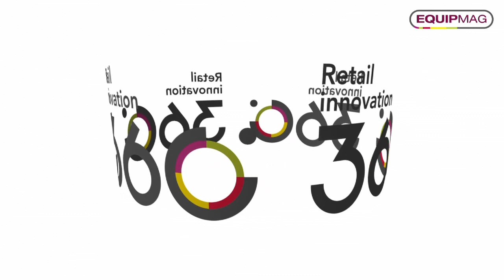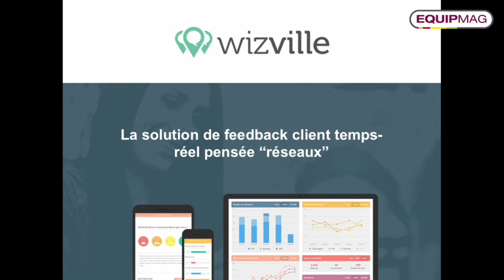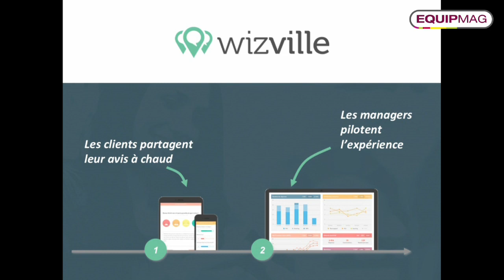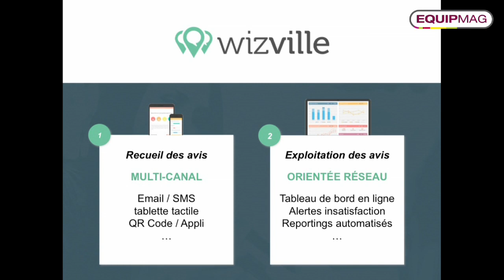TRIBUNE DE L'INNOVATION - WIZVILLE - 170914